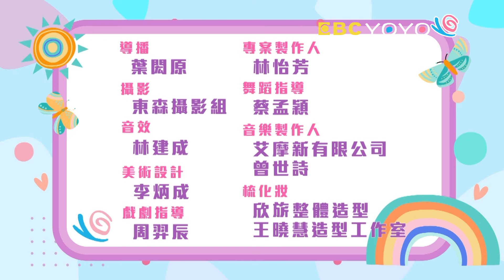【YOYO點點名】過馬路要看紅綠燈《打起精神來》香蕉哥哥 草莓姐姐｜幼幼兒童節目｜HD完整版｜第23季 第92集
經典金曲：開闊天空光之美少女 打起精神來
寶貝大明星：騎士龍戰隊